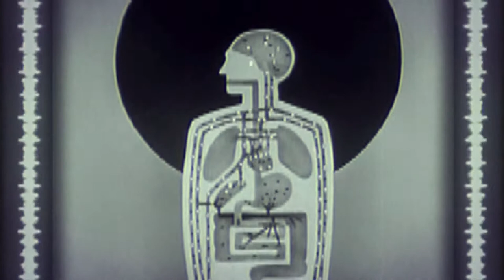The Most Americans - To Whom It May Concern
Edited by Jonathan Braun
Additional Color/Graphics by Tim Jacques